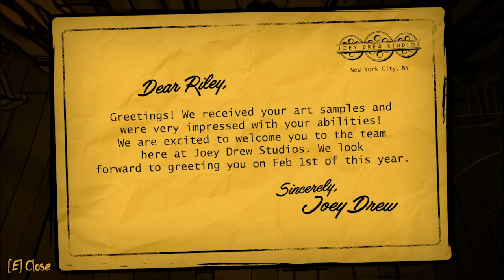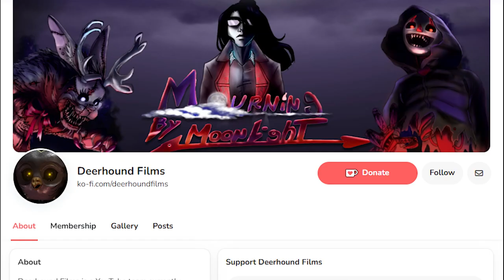Bendy: Secrets of the Machine Ending EXPLAINED + Bendy 3 Predictions!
Bendy: Secrets of the Machine released with a new ending that I'll be theorizing about and I'll be making some predictions about Bendy 3!

Credits:
Editing, VO, Gameplay Footage: Danecat33/Mimic Media

T.Redish Fox

0:00 Ending Recap
1:20 Ending Interpretations
1:38 Connections to Upcoming Games
2:32 Conclusion